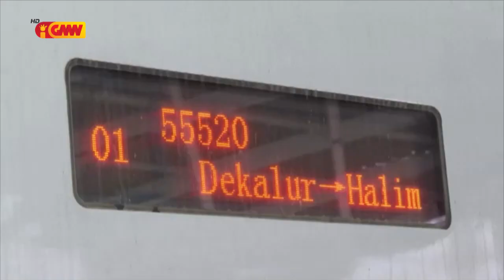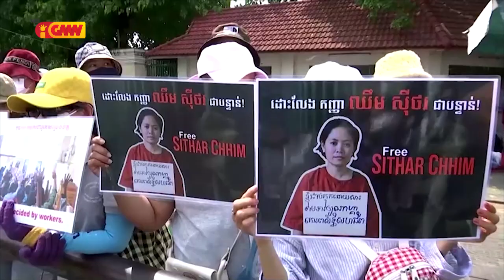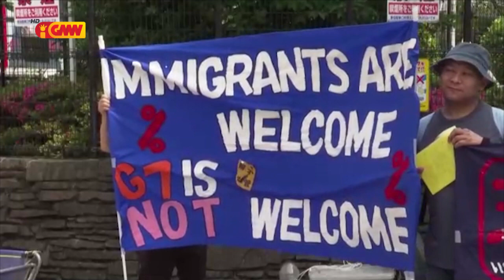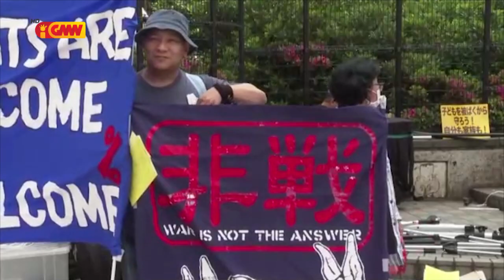ASEAN NEWS - 30 May 2023